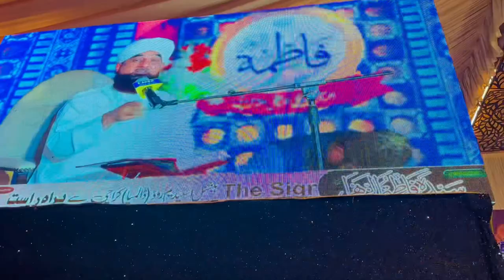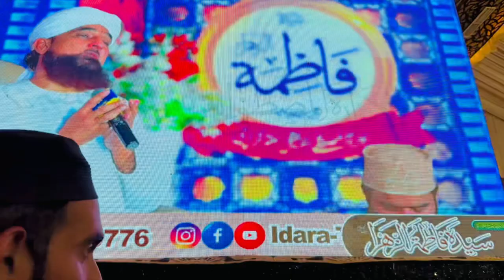Muhammad Saqib Raza Mustafai